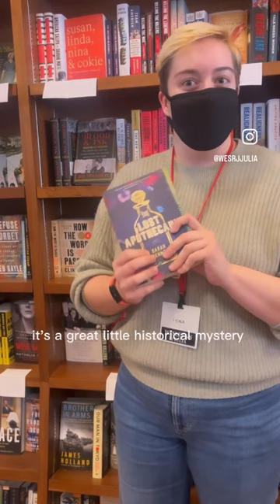Do you like historical mysteries? Revenge?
Fiona tells us about their latest read, “The Lost Apothecary.”